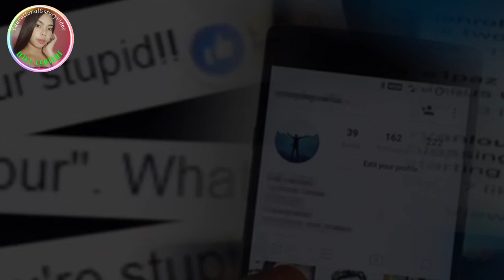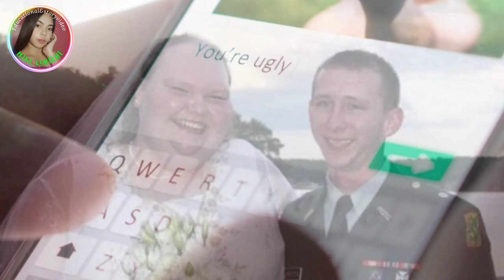ANG TINAGURIANG UGLIEST BRIDE SA INTERNET/WORLD UGLIEST BRIDE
THE MOST UGLIEST BRIDE TRANSFORMATION/LIFE ENDUNG STORY OF UGLIEST BRIDE
Nang mag-viral ang kanyang larawan sa kasal  ang babaeng ito ay binansagan na worlds ugliest bride ng milyun-milyon sa social media.
At ang mga taong iyon ay kailangang malaman ang trahedya sa likod ng viral na larawan.
Ano na ang hitsura ng babaeng ito ngayon? nasaan na nga ba siya?
At bakit napunta sa ibang babae ang asawang nito.
Ito ang life ending story nina elena at boris.